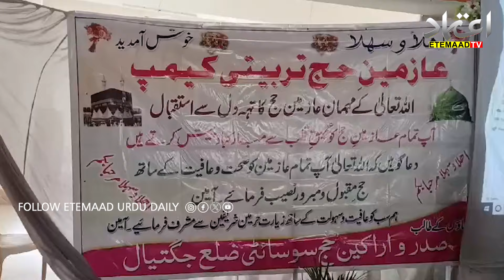First training camp for Hajj pilgrims in Jagtial district, 44 Haj pilgrims will depart from Jagtial